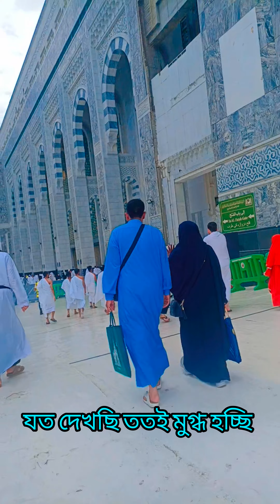মক্কায় আসলাম ওমরাহর উদ্দেশ্যে । Makkah Madina vlog 2024 || Makkah Tour saudi Arabia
স্বর্ণখচিত নতুন এক কাবাঘর দেখার সৌভাগ্য | Kaaba Sharif | Saudi Arabia | Omra vlog by Makka saudi